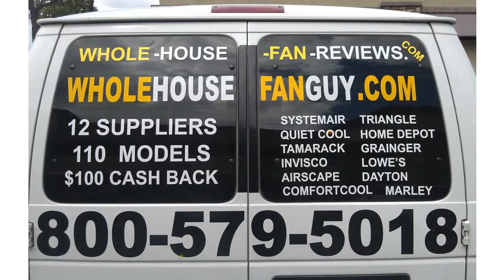Whole House Fan Guy- Al Bar Meadows.avi